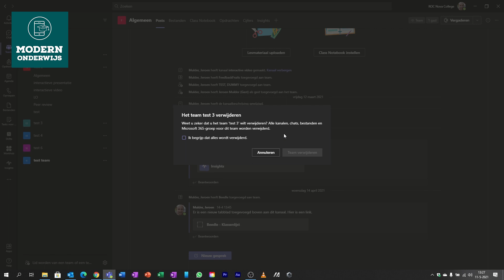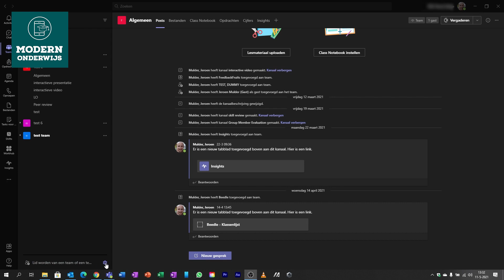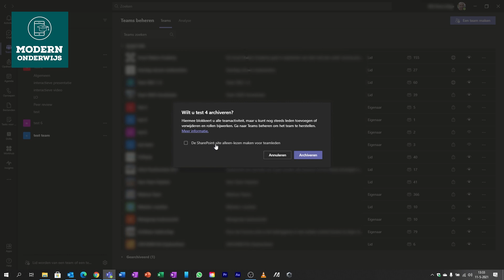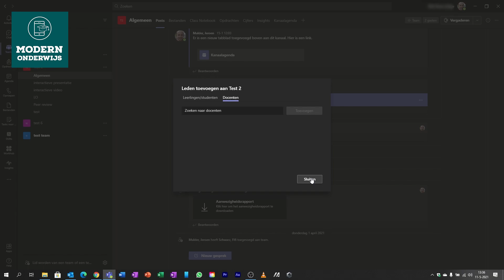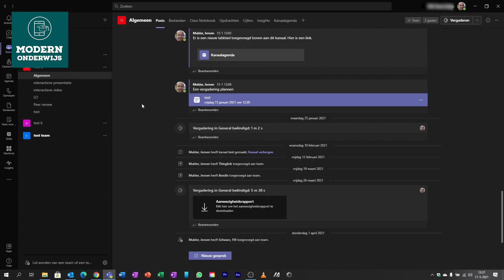Teams Opruimen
We gaan toch zo langzaam aan naar het einde van het schooljaar. Hier hoort natuurlijk bij om alle lokalen op te ruimen. Hij hoort natuurlijk ook je Teams omgeving bij. In deze video vertel ik je welke opties je allemaal hebt om je verschillende Teams op te ruimen. Zoals het Teams verwijder, archiveren, verbergen en uitstappen/doorgeven. Wil jij weten hoe je dat doet? Dan moet je deze video kijken.

Externe harde schijf:
Vergaderspeaker:
Jabra Speak:

Boeken:
Kleppen Dicht:

Externe webcam:
Logitech Connect:

0:00 Intro
0:40 Verwijderen
2:37 Verbergen
4:28 Archiveren
7:18 Uitstappen
9:37 Tot slot